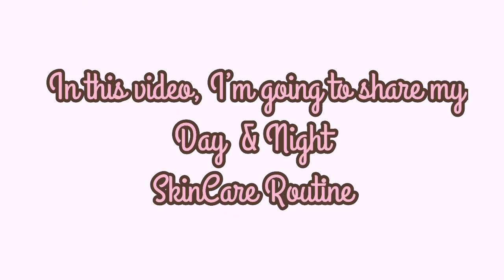Teen / pre teen SkinCare Routine | Day & Night | Life Coaster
Hey guys!!

Here is my short skincare routine (and insha’s so-called skincare routine too 🙄) along with some fun 😂 .

Products used :

Cleanser

Moisturizer

Much ❤️

0:00 Introduction
0:21 My skin care Routine
1:46 SIERRABEES ORGANIC COCOA BUTTER LIP BALM
3:02 CERAVE HYDRATING FACIAL CLEANSER
5:31 CERAVE MOISTURIZING CREAM
6:55 SIERRA BEES ORGANIC COCOA BUTTER LIP BALM